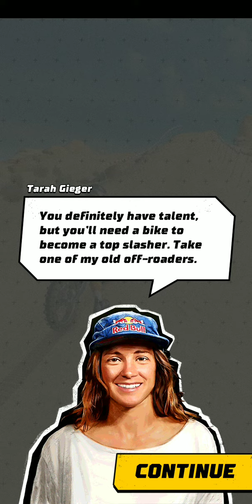THE DIRT BIKE UNCHAINED |MY REVIEW IS, WORST GAME | DIRT BIKE UNCHAINED GAMEPLAY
this is a gaming video
this is a GAMEPLAY of dirt bike unchained